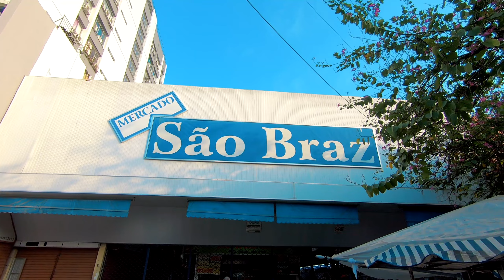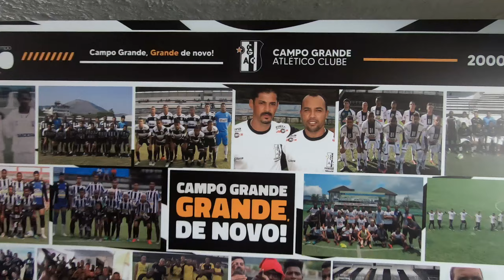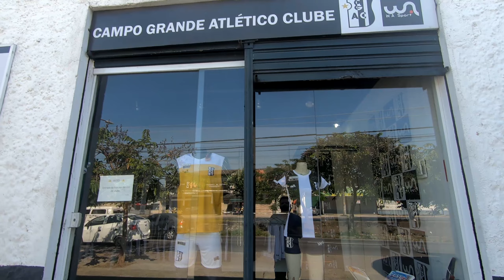CAMPO GRANDE: O MAIOR BAIRRO DO BRASIL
Fala galera? Nesse rolé estivemos no maior bairro em relação a população do Brasil. Nossa querida "Big Field".
Você é de Campo Grande?
Deixa aí nos comentários.

Muito obrigado a todos que participaram desse vídeo.

▶ Contato profissional?
Estou esperando seu email! ✉

Apresentador: Will Braga
Direção e Produção: Will Braga
Edição de vídeo: Will Braga

RIO PARA POBRES:
Onde Pobre é o seu bolso, nunca seu dinheiro.